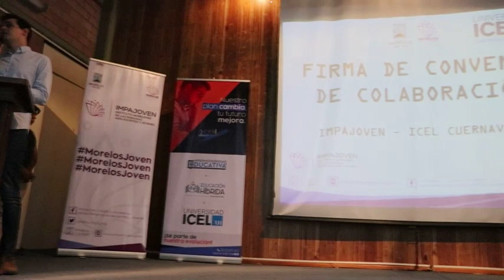Aspectos -Impajoven convenio con la Universidad ICEL